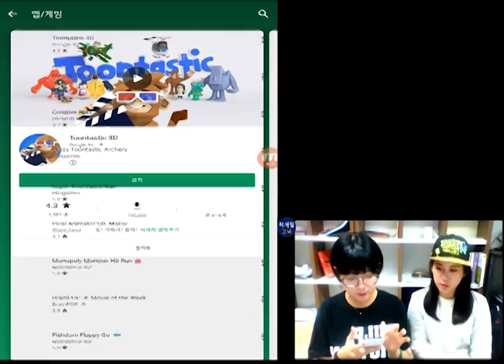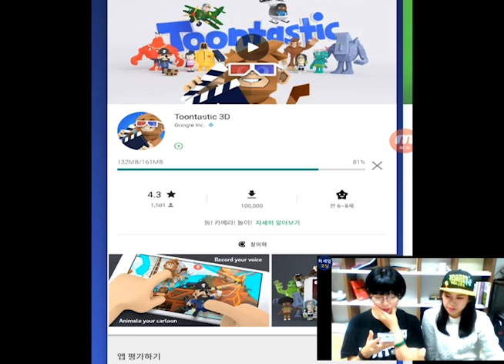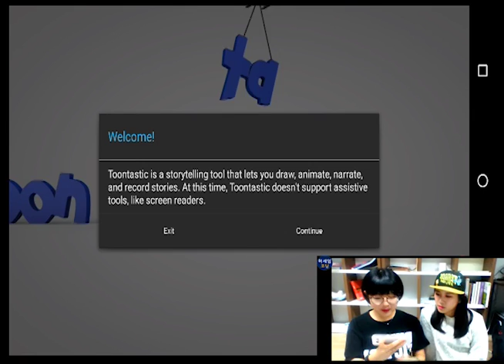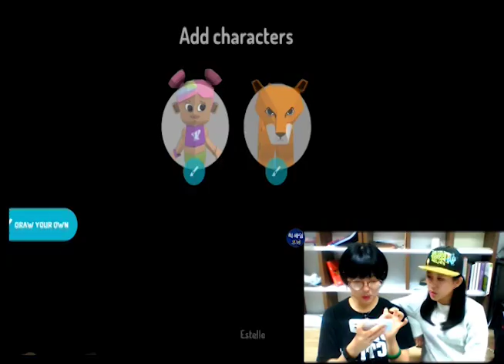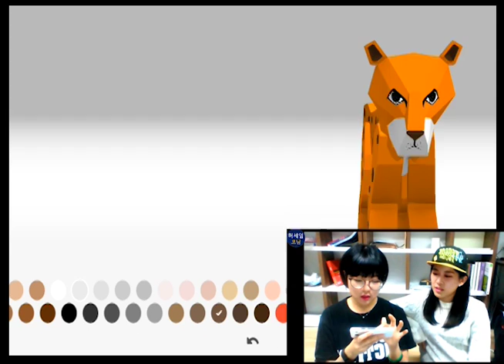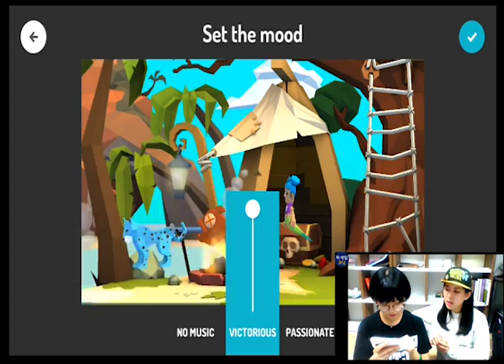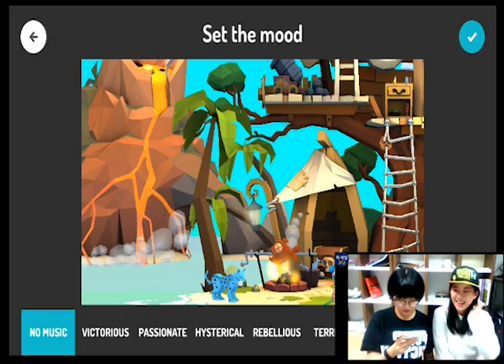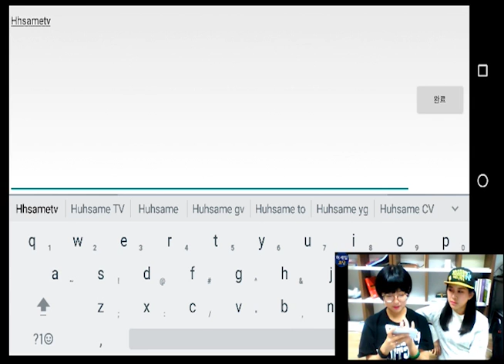[허세임과 유자의 툰타스틱] 10분 안에 3D 애니메이션 만들기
허세임과 유자의  !!툰타스틱!!

아무것도 모르고 따라하는 코딩
[10분 안에 3D 애니메이션 만들기] #1 - INTRO!